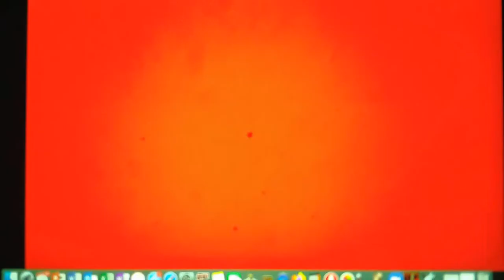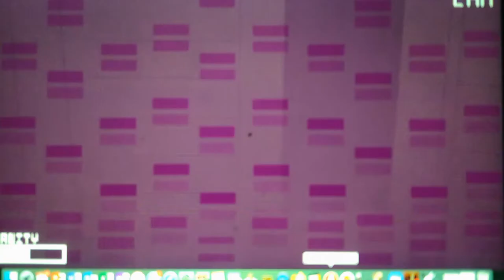Five Nights At Powerpuff Girl's 2 Night 2 Part 3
This is so hard nuff said